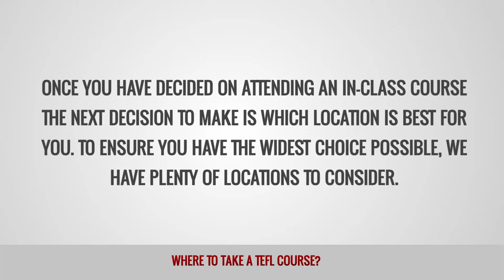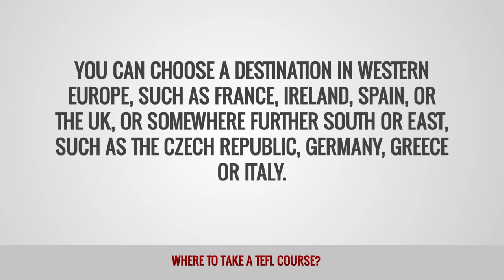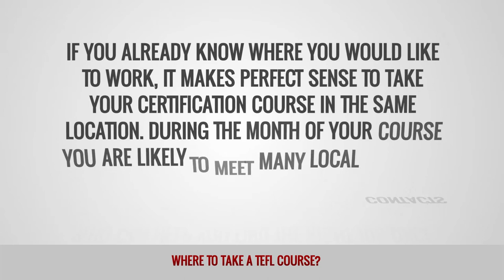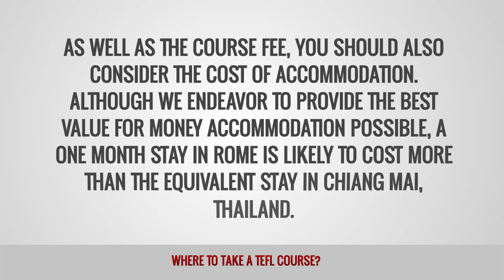ITTT FAQs - Where to take a TEFL course?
Once you have decided on attending an in-class course the next decision to make is which location is best for you. To ensure you have the widest choice possible, we have plenty of locations to consider.

Where to take a TEFL course in the Americas?
If you would like to complete your TEFL certification in North America we have many options across the US, as well as centers in Canada and Mexico. You might also want to consider South and Central America where we operate training centers in a range of exotic locations, including Argentina, Brazil, Costa Rica, Ecuador, Guatemala and Peru.

Where to take a TEFL course in Asia?
As Asia contains the largest markets for English language teachers, we have plenty of centers to choose from throughout the region. If you want to take advantage of the countless job opportunities in China, we have four great locations to pick from. Other popular options are Cambodia, Japan, Thailand, the Philippines, and Vietnam. Hong Kong, Indonesia, Nepal, and Singapore are also available.

Where to take a TEFL course in Europe?
If your dream is to teach in Europe you are in luck as we provide training center locations to suit most preferences. You can choose a destination in Western Europe, such as France, Ireland, Spain, or the UK, or somewhere further south or east, such as the Czech Republic, Germany, Greece or Italy.

Where else to take a TEFL course?
Outside of the above regions, we have a few other choices for you to consider. In North Africa we have a center in Alexandria, Egypt, while in the south of the continent we run a course in Cape Town, South Africa. To complete our worldwide portfolio of training centers, we offer a course in Sydney, Australia.